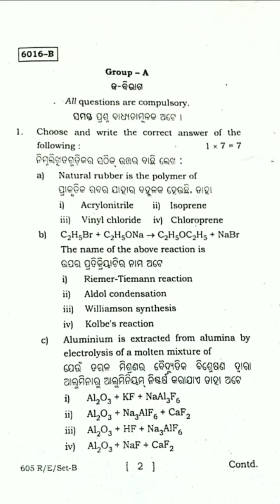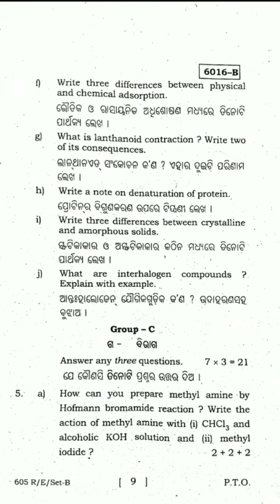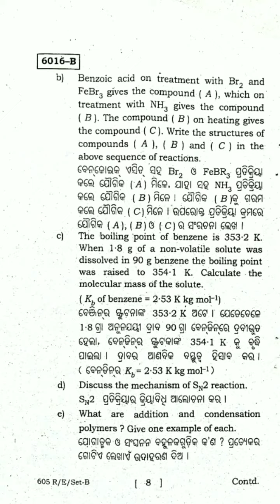2020 CHEMISTRY CHSE BOARD QUESTION / PREVIOUS YEAR QUESTIONS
2020 CHEMISTRY CHSE BOARD QUESTION / PREVIOUS YEAR QUESTIONS